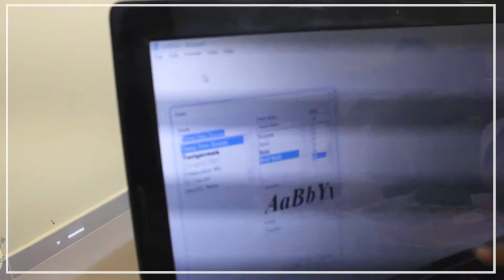4 year kid typing fast in laptop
4 Year Boy Mastering the Laptop 💻| Prajin's Hidden Talent | Pasamalargal

* Typing Alphabets (A to Z) in 20 seconds.
* Lots of Shortcuts on Laptop
* Do's and Don't in laptop